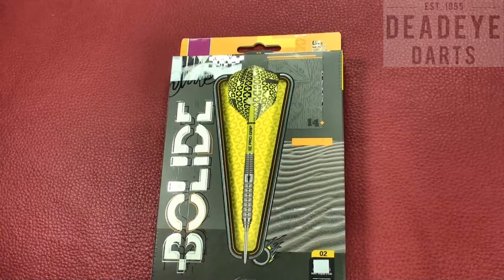Target Bolide 02 Swiss Point Darts - 21gms - D0985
BOLIDE 02 SP
90% Tungsten

The Bolide range features 5-barrel designs providing a solution for all grips and playing styles. Intricately constructed with precise radial grooved cuts and a hand-sandblasted coating gives the dart added grip and feel. Each barrel is finished with a yellow Pro Grip shaft and eye-catching flight exclusively designed for the range.

The collection is tailored to Target's Swiss Point system.

What is Swiss Point?
Swiss Point (SP) is Target's patented interchangeable point system that allows you to change your point length, style, and colour in seconds with just a pocket-sized SP tool.

Note. Swiss Points are only compatible with Target Darts Swiss Point barrels.

3 x Dart Barrels
3 x Pro Grip Shaft Yellow
3 x Pro.Ultra Flights
3 x Swiss Points
1 x Swiss Point Tool
Specification